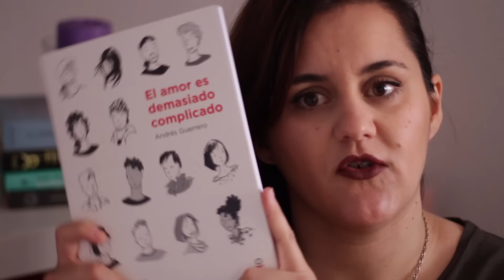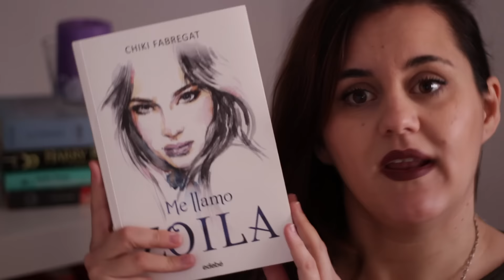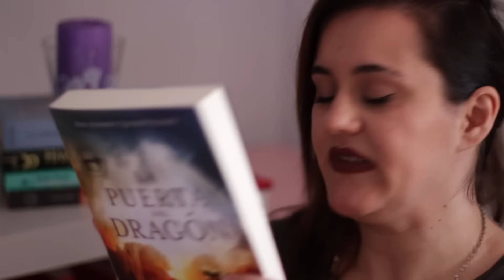BOOK HAUL OCTUBRE 2016 || Pink Hummingbird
BOOK HAUL OCTUBRE 2016

¡Gracias! ♥︎